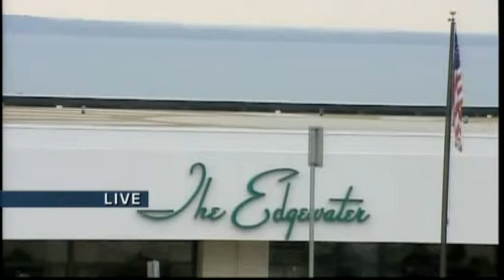Meeting Held On Proposed Edgewater Redevelopment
The second of two meetings in two nights on the proposed $107 million
redevelopment of the historic Edgewater Hotel in downtown Madison was
held Tuesday evening. Linda Eggert reports.